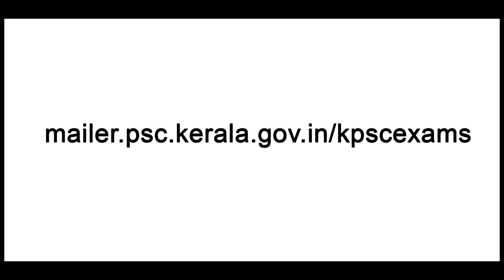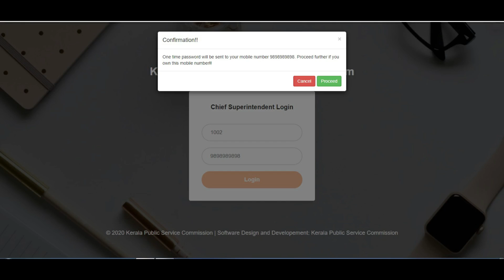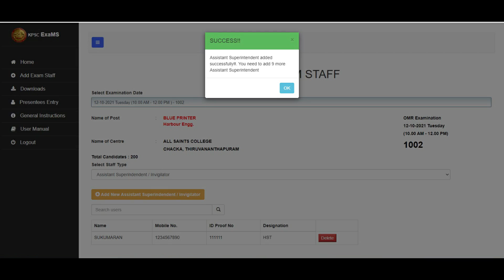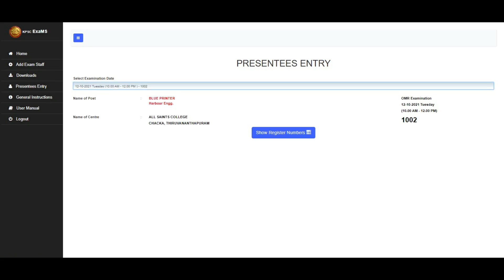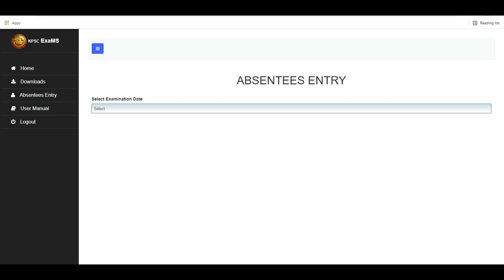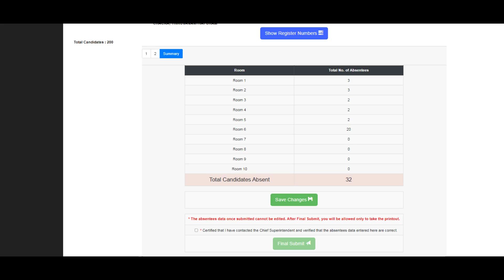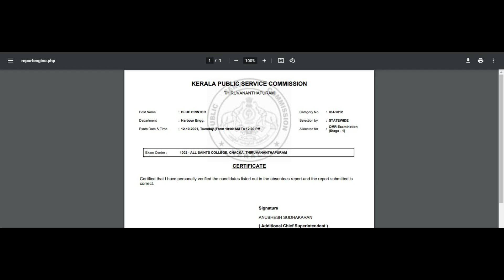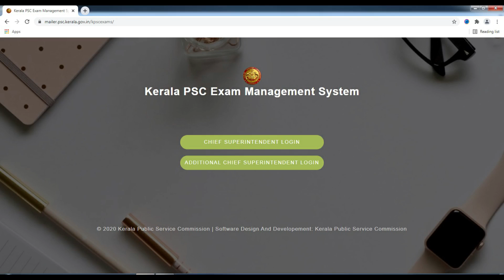18 November 2021